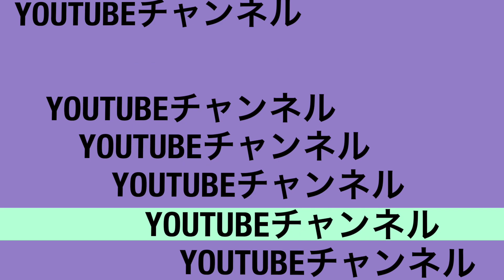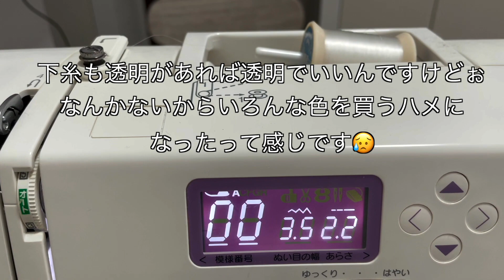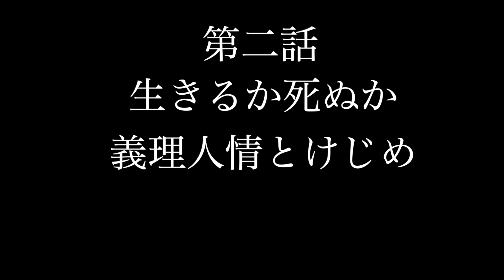ZARAとか最近買ったもの2021Spring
最近買ったものを紹介します〜。
ゆるいチャンネルですが何卒！